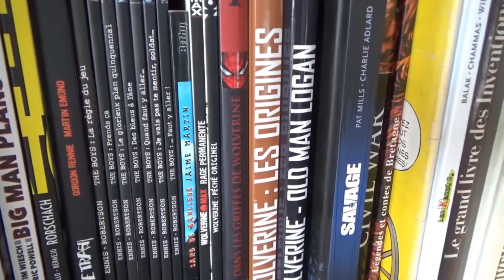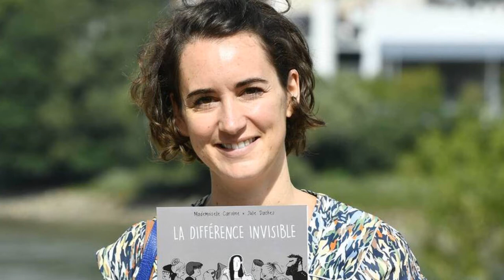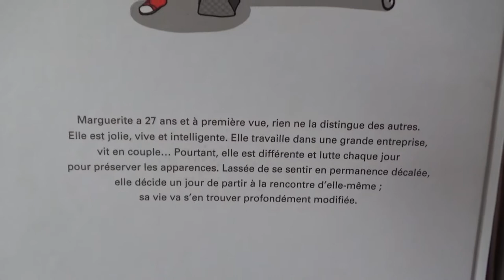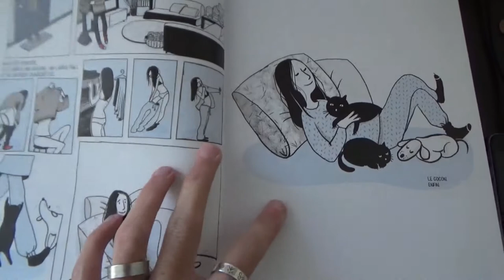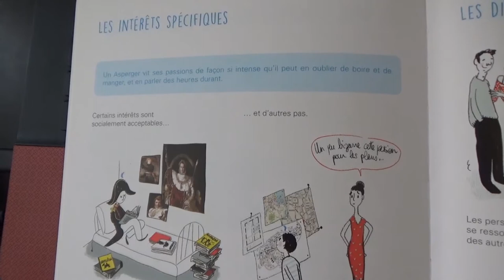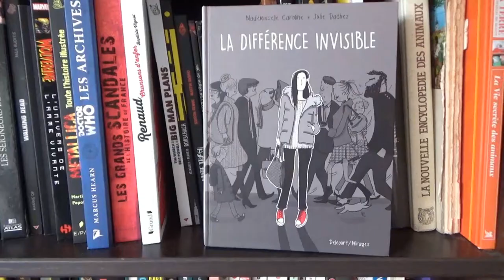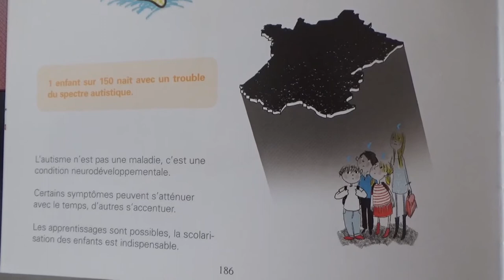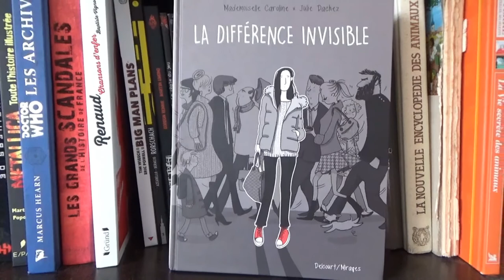La différence invisible - Critique du livre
Bonjour à tous, amis lecteurs ! Il existe plusieurs bandes-dessinés écrites par des auteurs voulant parler de sujets sérieux sur des passages de leurs vies et parfois certains parlent sans pudeur de leur handicap.

C'est le cas de Julie Dachez, atteinte du syndrome d'Asperger ( se prononce aspêrguerre ), une forme d'autisme de haut niveau, qui en plus de géré un blog et d'avoir une chaine Youtube sur l'autisme, à publié avec la dessinatrice Mademoiselle Caroline dédié à son histoire de femme avec autisme : La différence invisible, dont je vous parle ici.

Musiques utilisés :

Grappes - I dunno
Ludovico Einudi - Una mattina
Dead Rising OST - Mall's theme